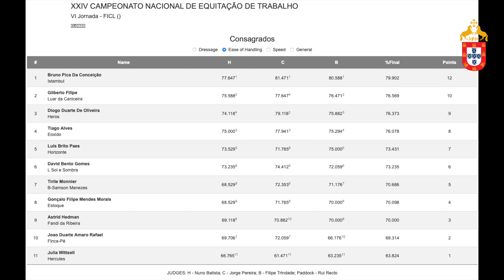220618 Equitação de Trabalho Maneabilidade 3 primeiros XXXIII FICL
XXXIII Festival Internacional do Cavalo Lusitano

Equitação de Trabalho Prova de Maneabilidade 3 Highlights 3 primeiros lugares provisórios nos Consagrados e Masters

Produção Rui pedro Godinho para a APSL